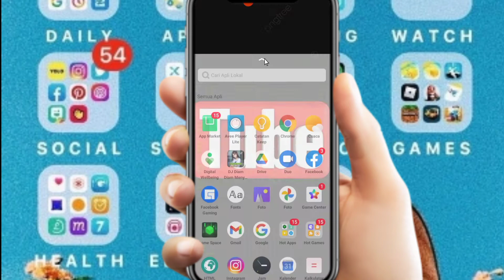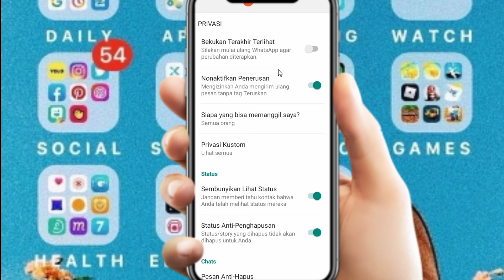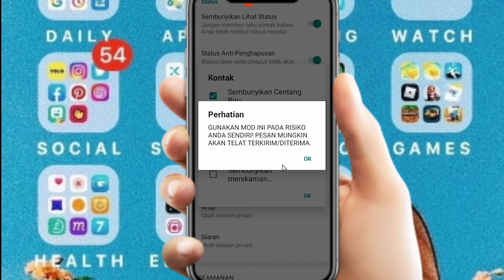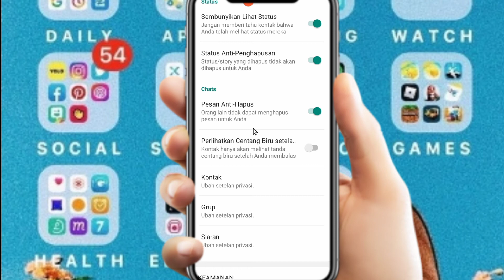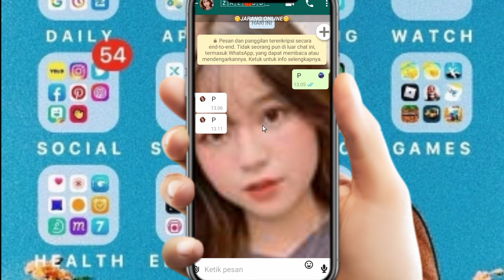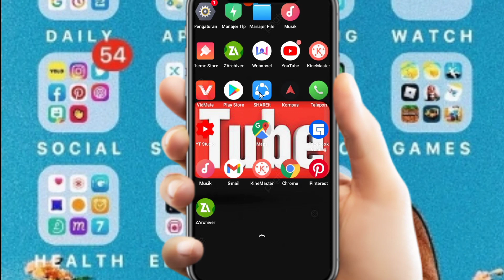Cara Mengubah || Whatsapp Centang 1 Terbaru (2021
halo semuanya selamat datang kembali ya
ok temen"jadi di kesempatan vidio kali ini
saya akan berbagi untuk

Nah jadi di vidio ini saya mendapatkan request dari temen"terimak kasih
jangn Lupa di Sahre ya temen"jika bermanfaat